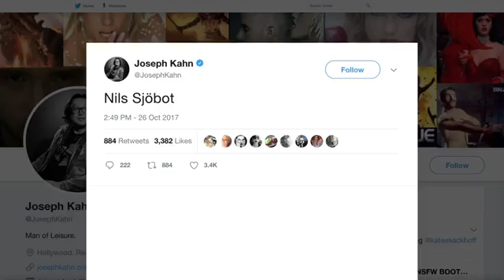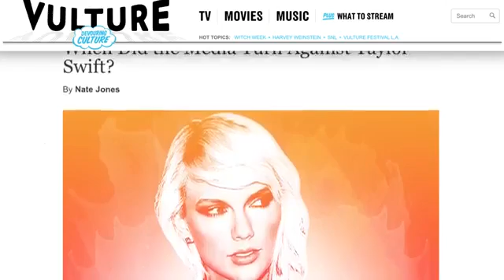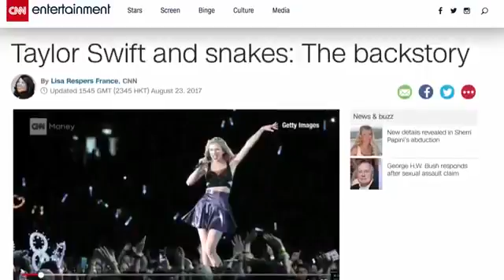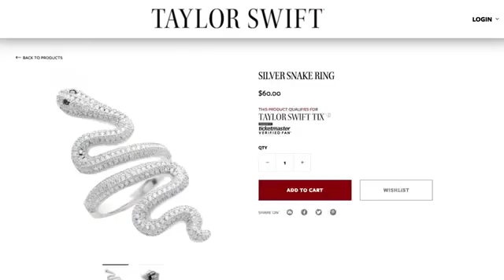Small Details You Missed In Taylor Swift s Ready For It Video1